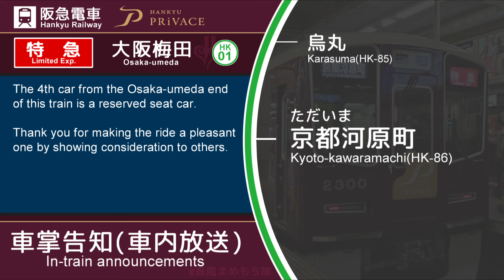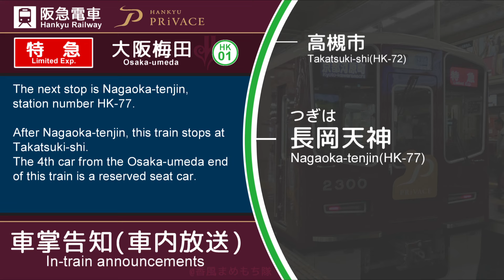〈2300系、始動。〉【車内放送】阪急京都線 [特急14011号]大阪梅田ゆき（京都河原町➤大阪梅田）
🟢阪急京都線 特急大阪梅田ゆき
【阪急2300系&PRiVACEデビュー】
2024年7月21日、阪急としては史上初の座席指定サービス「PRiVACE」と新型車両2300系がデビューしました。
PRiVACE適用列車では、女性専用車両と同じく座席指定車両の案内が自動放送に組み込まれます。

また今回の新2000系列より自動放送装置が新しい全自動タイプとなり、次駅放送がOsaka Metroのように発車直後に流れるようになりました。
しかしこれに伴い音質が1000系列よりも劣化してしまっています。

なお営業運転時の乗務員研修を行うためか、当面は自動放送を一部切っているそうなので、放送全てを収録出来るのはまだ先になりそうです。

📝使用する際は一言コメントをお願いします
(コメントした時点で、返信がなくとも許可したとみなします)

🟥特急｜大阪梅田
列番：土休日T♯14011
区間：京都河原町➤大阪梅田
収録：阪急2300系 2300✕8R

収録·制作:香風まめもち隊